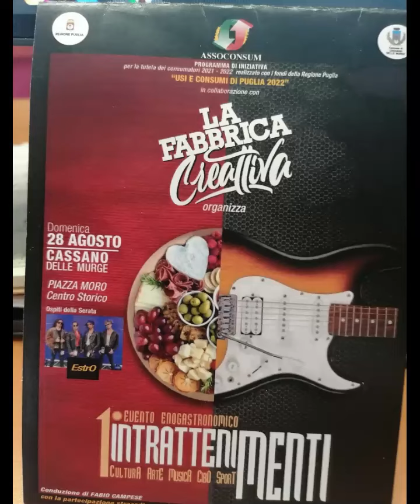INTRATTENIMENTI IN CULTURA, ARTE ED ENOGASTRONOMIA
A Cassano Murge , organizzatore Assoconsum e Fabbrica CreAttiva, in evento di cultura, arte ed enogastronomia